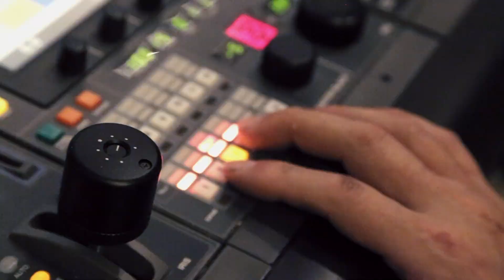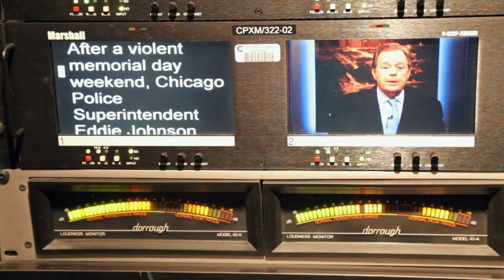WYCC STUDIO and Control room